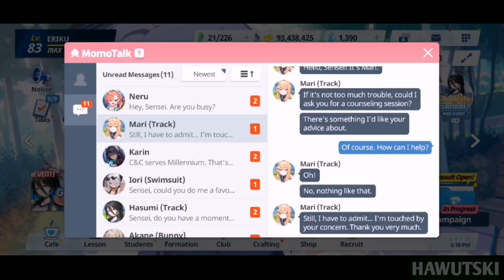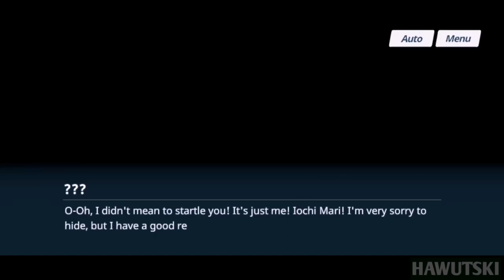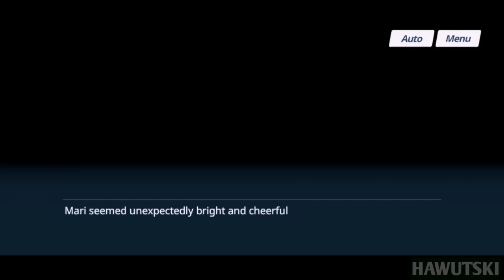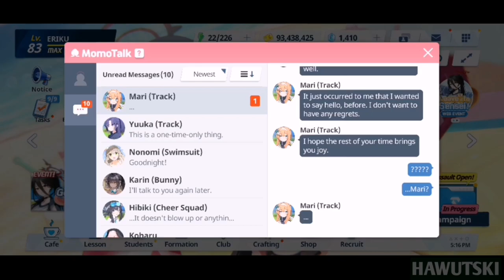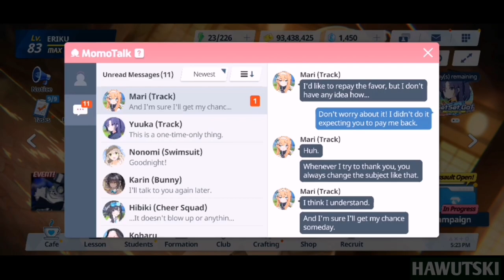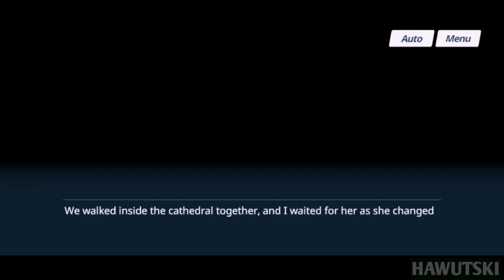Relationship Story with Iochi Mari (Track version, Episodes 1-3) | Blue Archive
Hey there mates! Here's a compilation video I made of episodes 1-3 of relationship story with Iochi Mari (track version) in Blue Archive.

I got Sports Mari (as called by some of my fellow Senseis) around 130-140th pull. It's fortunate that i manage to got her in such amount pulls given my salty luck the time i pull on Sports Yuuka banner.

Timestamps
0:00 - Episode 1: An Unfamiliar Uniform
5:43 - Episode 2: Sister on the Bench
12:28 - Episode 3: Mari's Repayment
18:04 - Outro